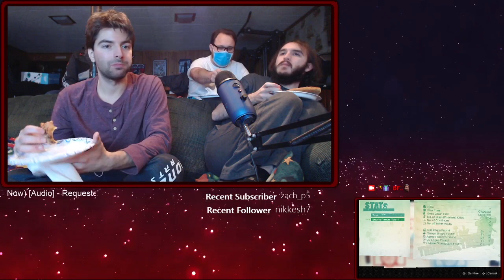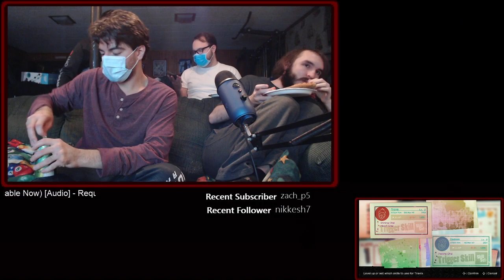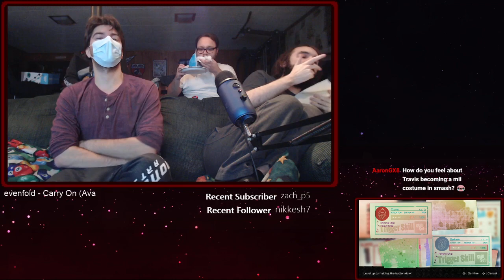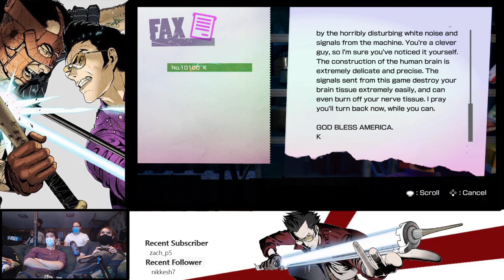NMH 2.5: Travis Strikes Back | Let's Play (Part 1)